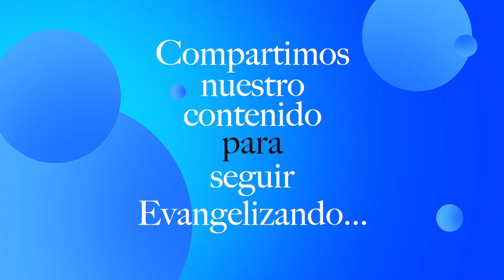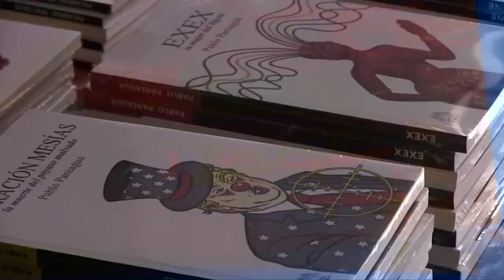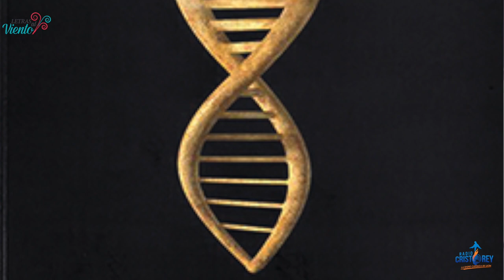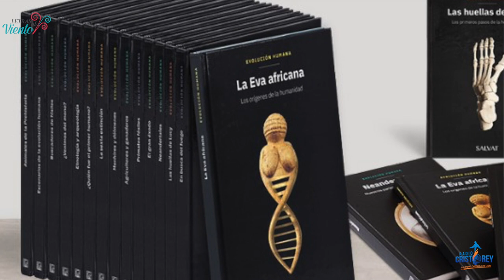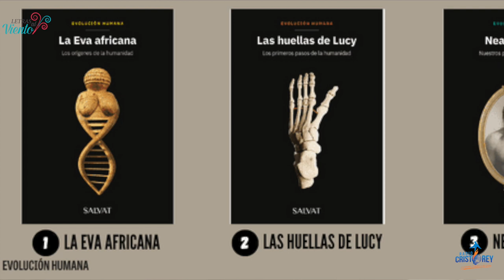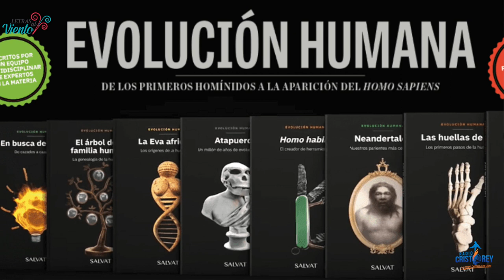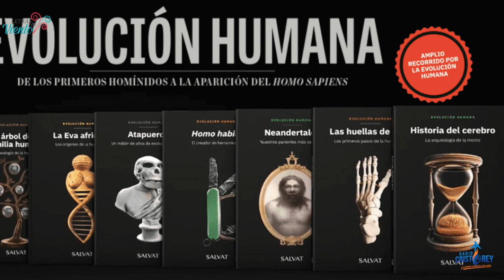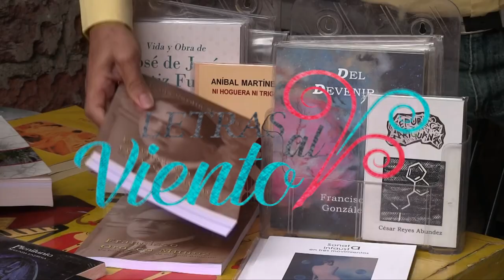Letras al Viento | Abigail Garrido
Hoy te presentamos la entrevista con Abigail Garrido, vocera de Salvat México, presentando una colección de los primeros homínidos la aparición del homo sapiens, con el tema "Colección de la Evolución Humana".